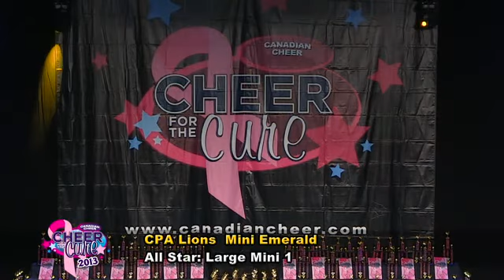Cheer for the Cure 2013 - M1 - CPA Lions - Emerald